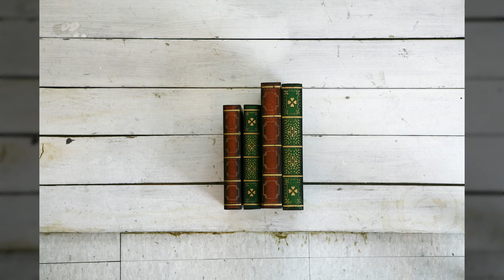소품1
1만8천개 이상의 다양한 컨텐츠들을 목록별로 구분하여 재생목록에 정리하였습니다.

1. Youtube, Pixabay, 공유마당에서 제공하는 음악과 사진들을 이용한 컨텐츠.
2. 일상이 담긴 Shorts 영상.
3. 플랫폼 기획 전반.
4. 랜선 여행 시리즈 - 국내, 전세계 대륙별 컨텐츠
5. 대한민국 역사 시리즈